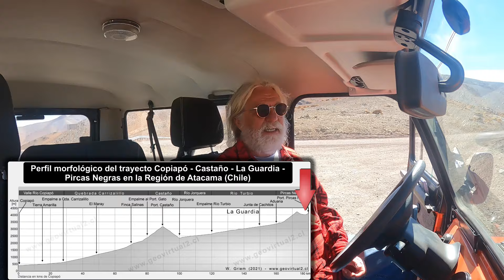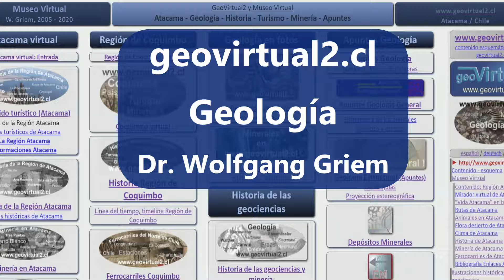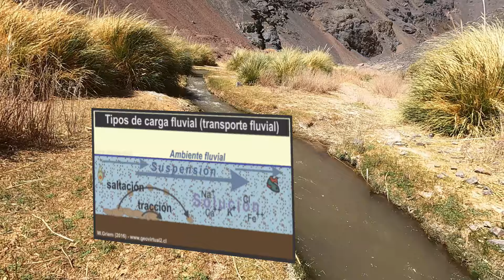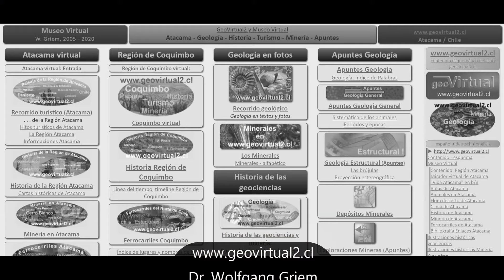Río Turbio y camino a Pircas Negras en Atacama Chile: Paisaje, Historia, Andes y Geología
*Excursión al paso Pircas Negras*, hoy la primera parte, La Guardia y Río Turbio. Un sector andino de la Región de Atacama con una extrema belleza. El camino además corresponde al antiguo camino que unió Atacama con Argentina.

La característica del *Río Turbio* es su valle profundamente erosionado. Además, la inclinación no es menor en el tramo hasta cachito son en promedio 1,8 % es decir 1,80 de ganancia em altitud a 100 metros de distancia.
Risopatron estimó el caudal del río Turbio en su trabajo de 1924 entre 600 a 960 litros por segundo. El río Turbio se caracteriza por sus meandros. Es un fenómeno donde el río por medio de curvas trata disminuir su velocidad.
*La carga de los ríos*: En saltación, tracción, suspensión y solución

El *Mirador al Ojos del Agua* se ubica en 2900 metros de altitud, en 134 kilómetros en distancia a Copiapó. Aquí se abre una vista panorámica a los cerros mas de 5000 metros de altitud, El Ojos del Agua con sus 5053 metros, y Cerro Aguas Blancas con sus 5475 metros, todo el complejo del Cerro Cadillal o Anselmo que vamos a ver desde el paso Pircas Negras en su forma más completa.

_Palabras clave: Chile, Atacama, Río Turbio, Cuesta Castaño, contribuyentes cuenca Río Copiapó, meandros, río con meandros, confluencia río Figueroa y río Turbio, carga de los ríos, saltación, tracción, suspensión, solución, geología sedimentología, Ojos del Agua, paisaje, Herman Burmeister, UAZ, Hunter_

*Contenidos*
_Marcas de tiempo_
0:00 Introducción
1:35 Castaño
2:54 Red drenaje, afluentes del sistema río Copiapó
5:00 La Guardia, río Turbio
5:35 Confluencia del Turbio y Figueroa, diferentes cargas
6:54 Geología: Formación de meandros en los ríos
10:04 Refugios y historia del camino
13:40 Herman Burmeister
15:25 Ojos del Agua, una vista preciosa

*Coordenadas UTM (Datum WGS84):*
▷ Cuesta Castaño: E426888 / N6934429
▷ La Guardia (empalme): E445084 / N6934606
▷ Confluencia del Turbio y Figueroa: E445149 / N6934912
▷ Meandros del río Turbio: E447448 / N6934795
▷ Ruinas: 449118 / 6931903
▷ Mirador Ojos del Agua: E451745 / N6925609

*Citas:*
◆ San Román, F. , Muñoz, S., Chadwick, A. & Pizarro, A. (1892): Carta Jeográfica del desierto i cordilleras de Atacama. - Dirección Obras Publicas, sección de geografía y minas; Santiago de Chile.
◆ Riso Patron , Luis (1906): La línea de Frontera en la Puna de Atacama. - 293 páginas, 1 gráfico, 2 mapas y 10 fotograbados;  Oficina de límites (República de Chile) Santiago de Chile.

_Las filmaciones del video se realizó 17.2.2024 y 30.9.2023_ (salidas 40 y 52)
_El video se publicó sábado, 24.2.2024_